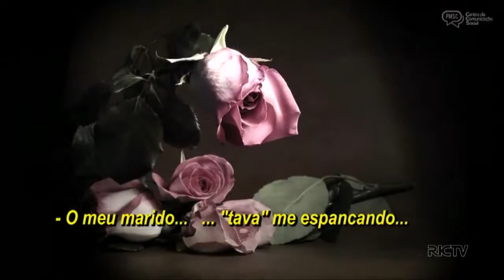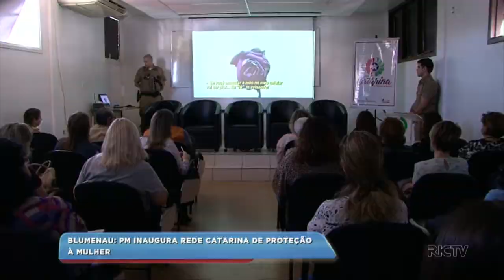Blumenau: PM inaugura Rede Catarina de Proteção à Mulher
Blumenau agora vai ter um aliado na proteção às mulheres vítimas de violência.